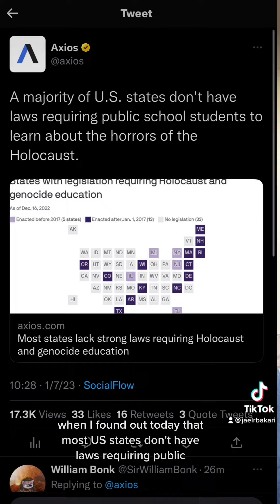The Setup: US public schools don’t require Holocaust education.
With the rise of hate speech, racism and general political dissatisfaction, the US not having any laws on the books that require Holocaust education is a scary indicator of what may be next.